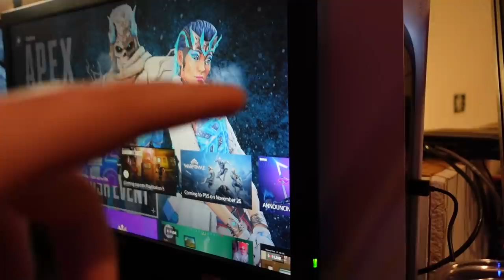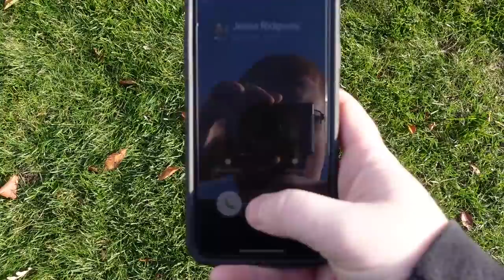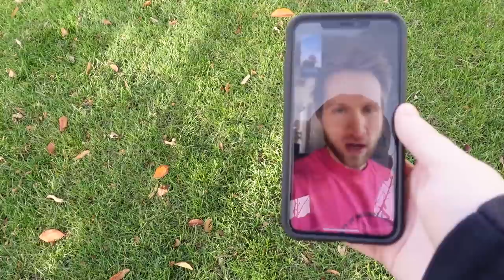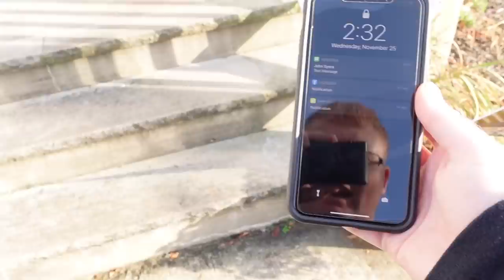McJuggerNuggets Found Out About The PS5...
So @McJuggerNuggets found out about me taking the PS5...

00:00- Intro
00:42 - Bigo Live
02:13 - Vlog/Gym
07:44 - McJuggerNuggets Calls